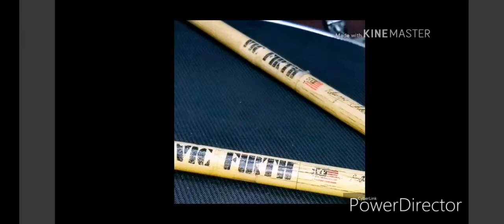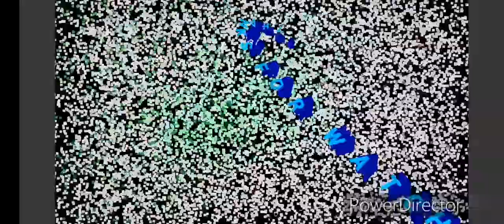Last video of 2019 stop the cavalry drum cover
Thank you so much for all the support over the last year it means so much to me.
This is the last video of 2019 then the next video will be in the new year on the 1st January 2020 so you can enjoy the Christmas break.

Marry Christmas and a happy new year

ROO🥁